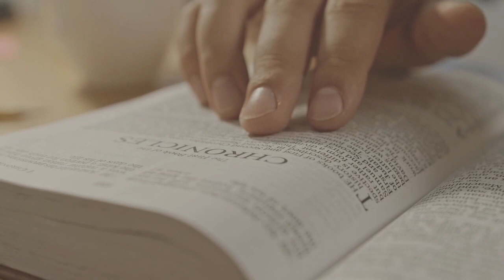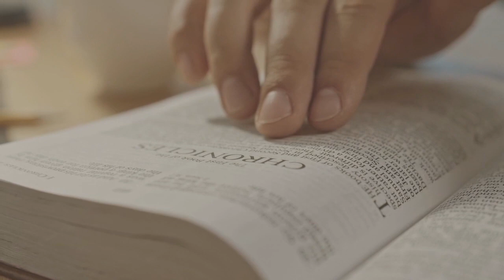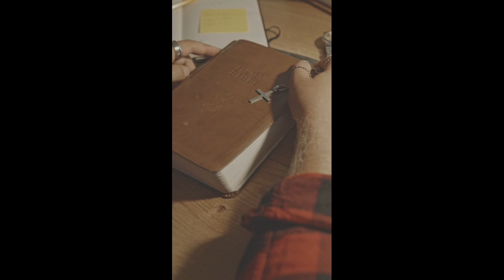13 JANUARY 2023 FRIDAY ROSARY: THE SORROWFUL MYSTERIES OF THE HOLY ROSARY